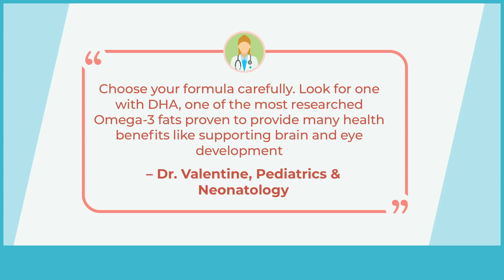Feeding advice for new moms | Ad Content for Enfamil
BabyCenter moms share feeding advice for new parents. Whether you're breastfeeding, formula feeding, or not sure yet, these experienced moms have advice for you.

Worried about the formula shortage? We're here to help.